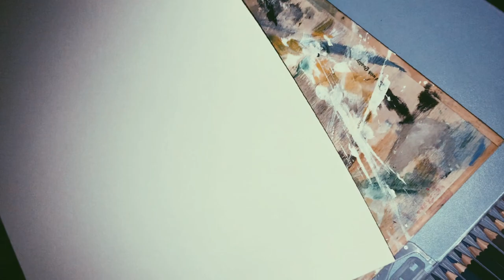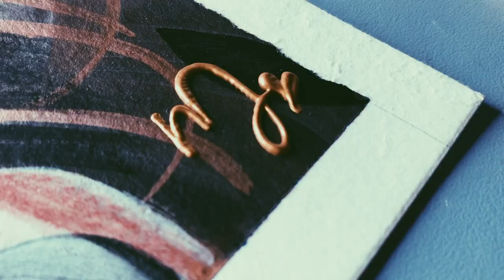Dancing in Dark Painting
This painting was inspired by a song called "Slow Dancing in Dark" originally sang by Joji

Song did not owned by me.